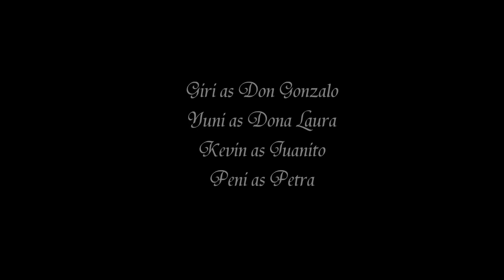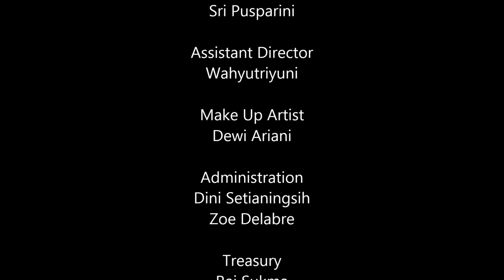A Sunny Morning by Serafin and Joaquin Alvarez Quintero Presented by Andromeda Group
Don Gonzalo and Dona Laura were lover. They separated and did not meet since then. After years passed and by an unexpected fate, they met again in a sunny morning in the park, Madrid. Then, the truth revealed.